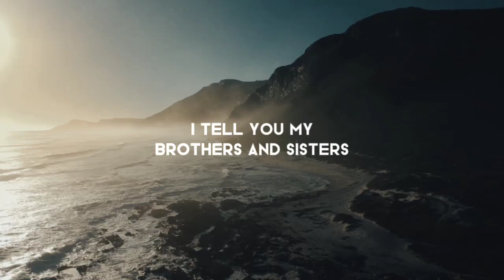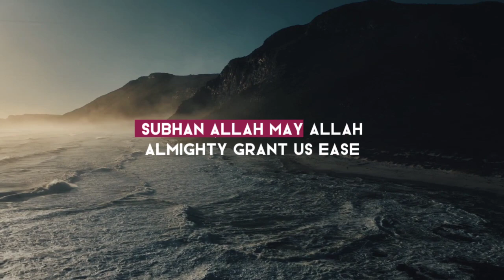Solution To Your Problems - Mufti Menk